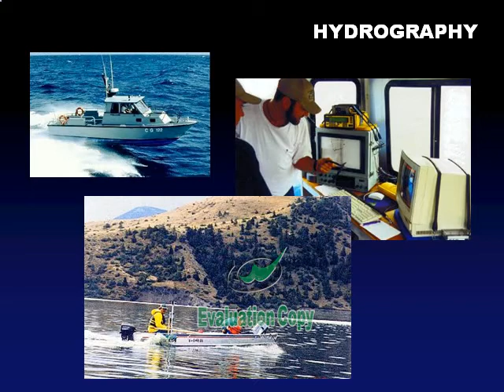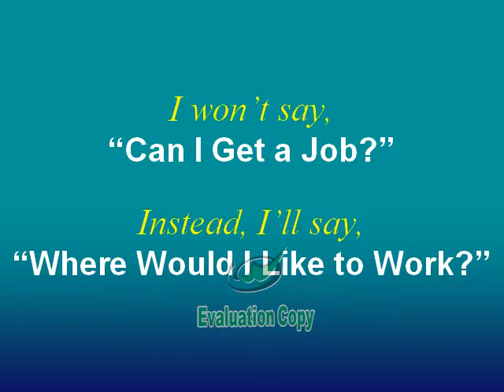A Career In Surveying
A Career in Surveying courtesy of National Society of Land Surveyors